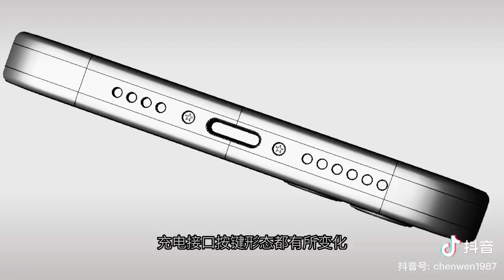«Твердотілі кнопки» iPhone 15 Pro та зменшений виступ камери вперше показав інсайдер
Смартфонам iPhone 15 Pro та iPhone 15 Pro Max (або Ultra) приписують сенсорні ємнісні бічні кнопки. Інсайдер ShrimpApplePro опублікував 3D-модель iPhone 15 Pro, на якій показано новий дизайн кнопок регулювання гучності та вимикача звуку.